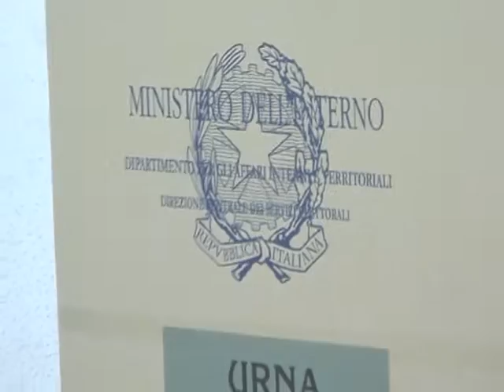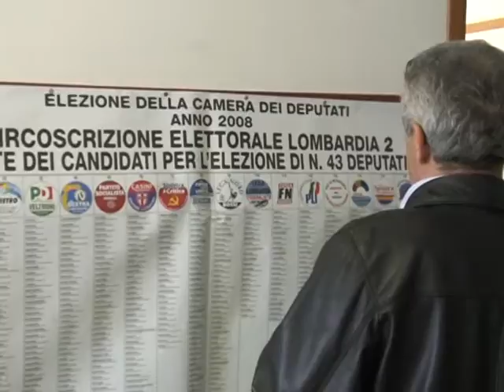Lega sola alle amministrative nei piccoli comuni